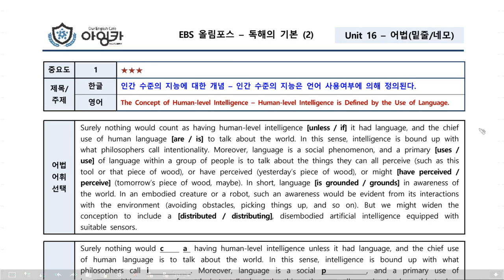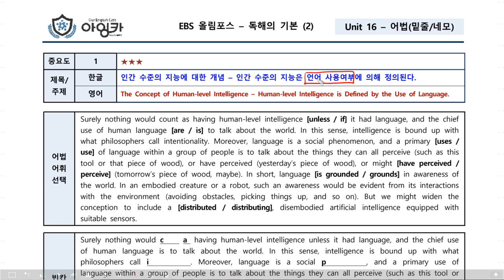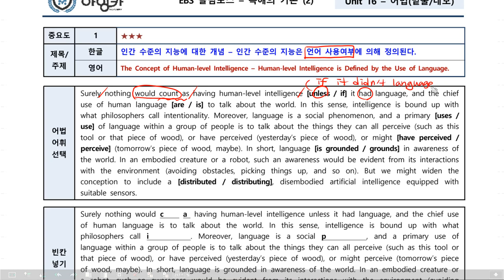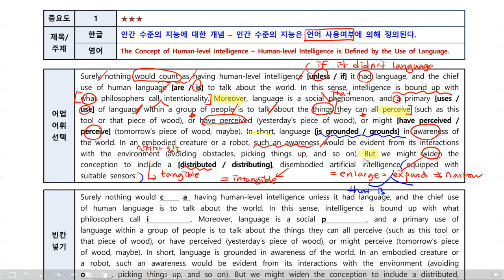올림포스 2 16강 1번